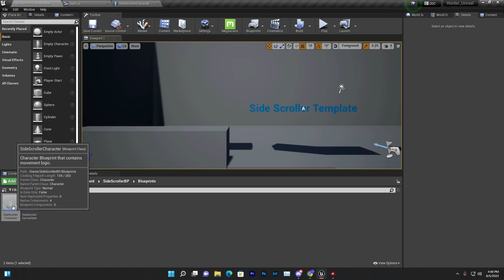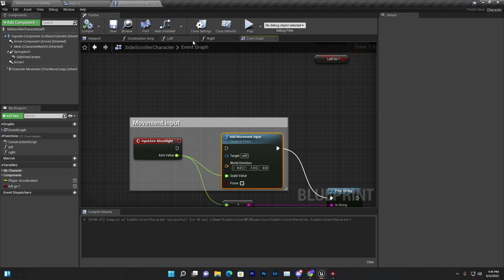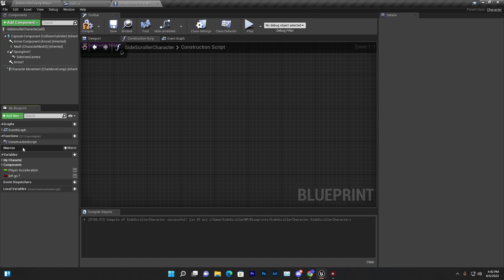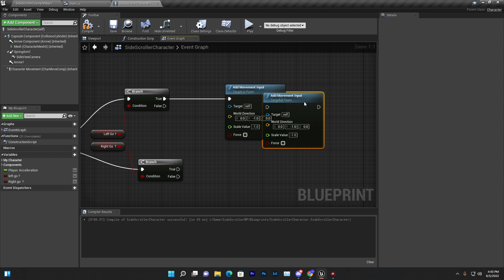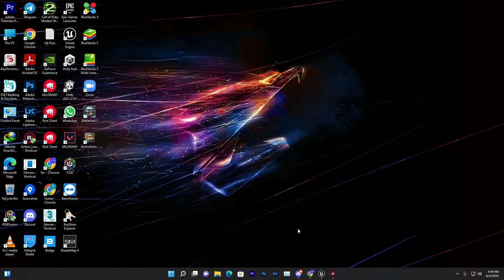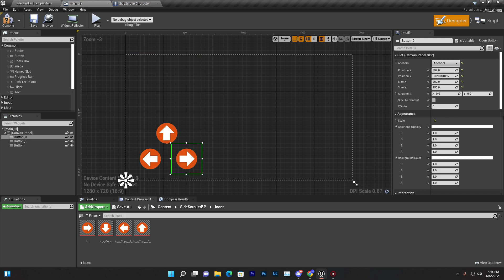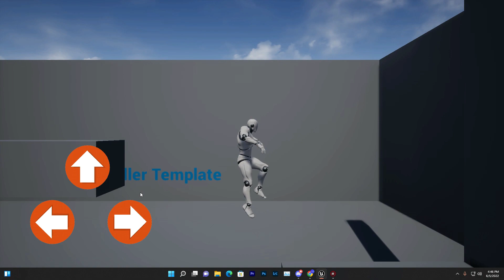Unreal Engine SideScroller Button Control For Mobile System First Time In YouTube Unreal Engine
Tec Learning

Visit Other Supposed Channel